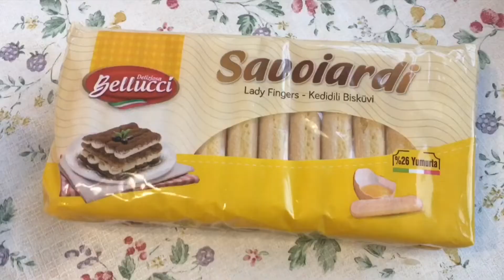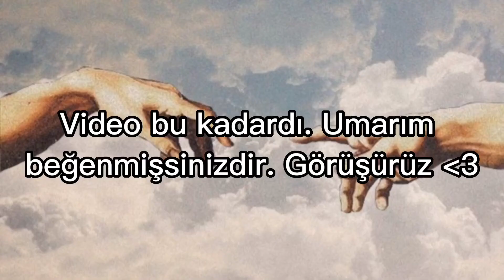Farklı Şeyler Deniyoruz 🌞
Selam!
Yeni bir video ile karşınızdayım. Benim çok içime sinen bir video oldu. Umarım sizde beğenirsiniz. İyi seyirler 😌

Beni Tanıyın:

✨ Adım: Elif

✨ Yaşım: 12

✨ Sınıfım: 7

✨ Sevdiğim Renk: Yeşil

SSS:

🌷 Kullandığım edit uygulaması: CapCut

🌷Kapak fotoğrafı için kullandığım uygulamalar: Phonto ve Picsart

🌷Kameram: İPhone 6S Plus